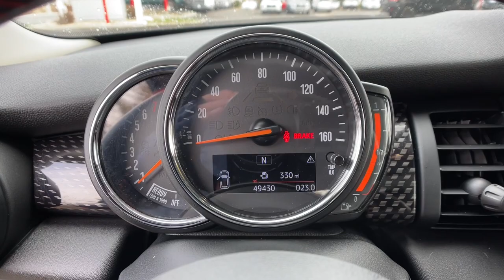2019 MINI Hardtop_4_Door Los Angeles, Anaheim, Pasadena, Orange County, Beverly Hills, CA 2B65260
Gray Used 2019 MINI Hardtop_4_Door Cooper S available in 1000 Kietzke Lane, Reno, Nevada at Reno Mitsubishi. Servicing the Los Angeles, Anaheim, Pasadena, Orange County, Beverly Hills, CA area.

Reno Mitsubishi
1000 Kietzke Lane